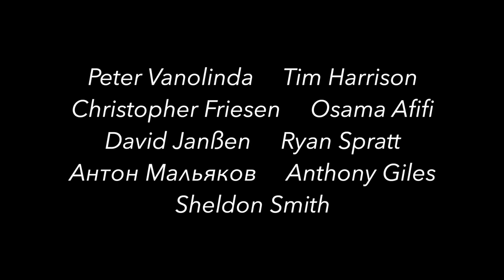The Beauty of Triad Inversions (Triads part 2)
In this lesson, we'll take a look at triad inversions. I'll give you a few exercises that will help you learn them quickly.

LET'S TAKE IT TO THE BASS!

WOULD YOU LIKE TO HELP THE CHANNEL?

The Brown'stone